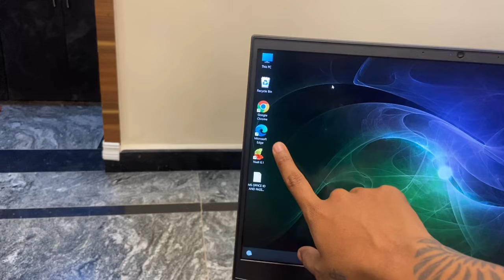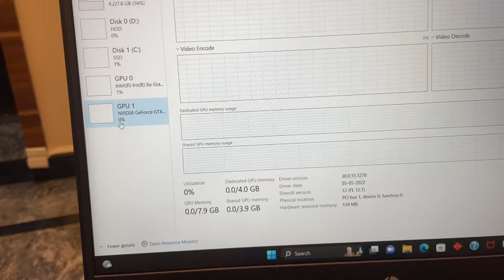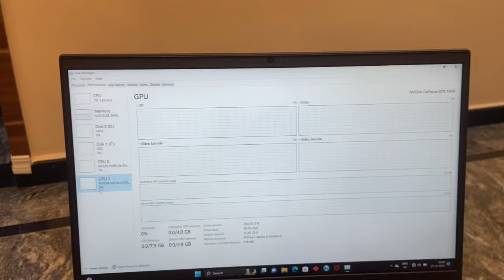Brought new laptop and guess wt ……… ahhhhh new haircut 😃